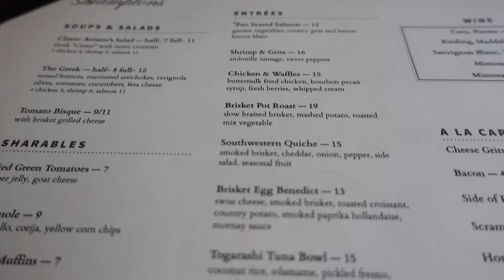VLOG| KEM +MUSIQ SOULCHILD+LEDISI CONCERT+SUNDAY BRUNCH+ GIRLS WEEKEND+BEYONCE SINGING VOCALS?!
Hey Babes! Welcome back to another vlog! This week I caught up with my good friend! We had a girls' weekend. We went to a concert and spent some time together. I also had a brunch date with one of my new girlfriends! It was a fun weekend for me!